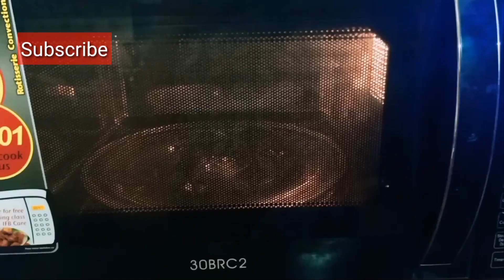Ferrero Rocher Cake/ Ferrero Rocher Cake in Tamil / Chocolate Cake Recipe